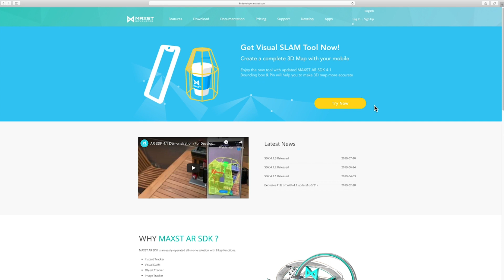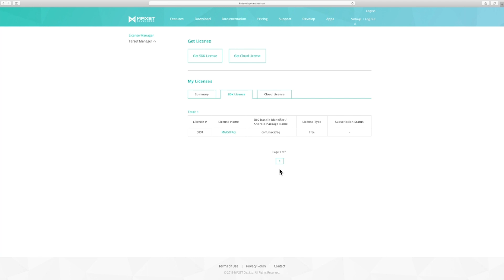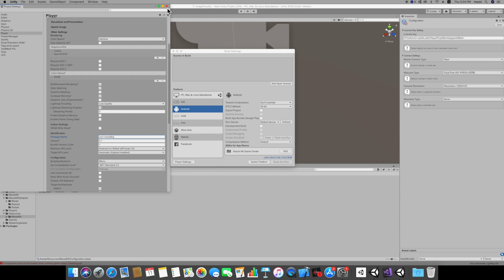How to fix invalid signature with MAXST AR SDK?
Were you in trouble with 'Invalid signature' error before? Here is the answer how to solve this problem! Follow this video step by step!

** Who is MAXST? **
MAXST helps millions of developers and organizations build and empower convergence of virtually enhanced physical reality with AR (Augmented Reality), AI (Artificial Intelligence) and computer vision technology. Our products, AR SDK(Software Development Kit), AR Remote Support, AR Solution.